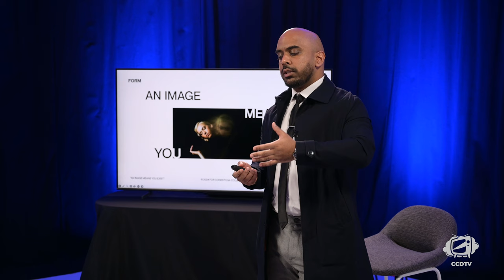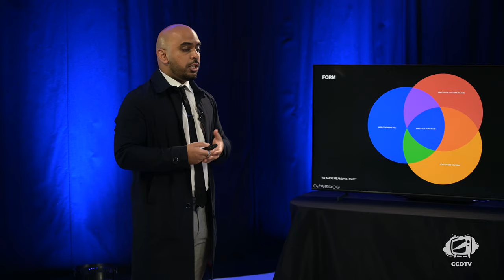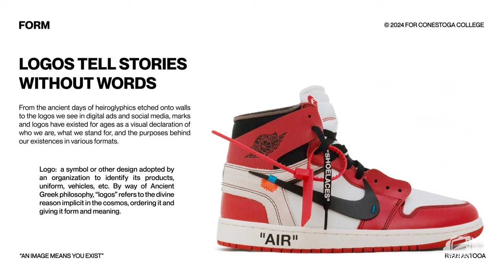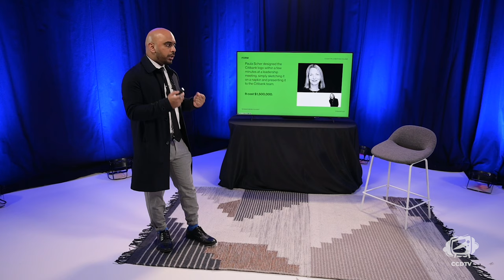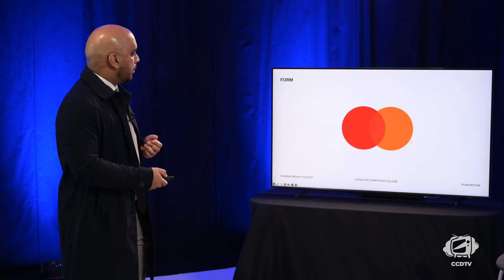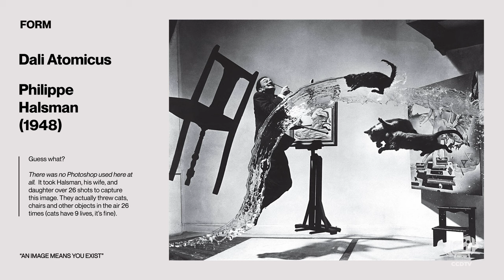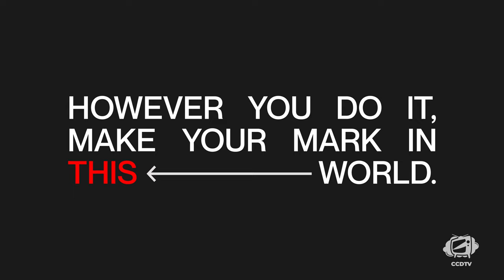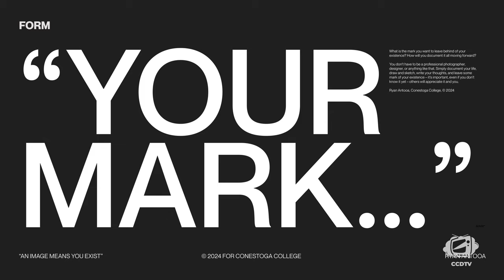CC Minds - Ryan Antooa - An Image Means You Exist - CCDTV Original Content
Ryan Antooa is the founder of Form Studio and is currently Faculty in The School of Business at Conestoga College. Among his many talents as a graphic designer, artist, and teacher, he often digs into the creative thinking process. In this talk, Ryan discusses what images mean for our existence, as a person or brand. Discussing how symbolism, meaning, and legacy of a person can be derived from images. As well as the importance of historical documentation and what we leave behind for others to experience.

He also has impressive dance moves!

About CCDTV

Watch this show and more on Conestoga College Digital TV! Discover a diverse range of shows from all walks of life throughout the week. We offer a variety of programs designed to inform, educate, entertain, and engage our audience. Watch the 24/7 live stream on Roku devices

CCDTV is live streamed out of Conestoga College, located in Kitchener, Ontario, Canada. The commitment of our staff and students makes this project and our programming possible. Here are some of the awesome people behind this episode.

CCDTV
Pejman Salehi
Bruno Cortez Sibella (Producer)
Matthew Viveen (Direction, Camera)
D'Arci Phillips (Camera)
Bruce De La Cruz

Workstudy Students
Farhan Shaikh (Camera)

About The School of Business

Conestoga’s School of Business is one of Ontario’s best, providing numerous options, opportunities and pathways for you to complete, specialize or expand your business education, either full-time or part-time.

Choose from programs that reflect today’s business needs across a wide range of credentials, from apprenticeships, one-year certificates, two-year and three-year advanced diplomas, to graduate certificates and degree opportunities that include multiple specializations. Bachelor’s degree programs include International Business Management; Accounting, Audit and Information Technology; as well as Financial Services.

Our career-ready graduates have the skills and knowledge to address real-world needs and make a difference in today’s rapidly changing business world. Here, you’ll learn more than just business skills and management theories. You’ll also have many opportunities to develop the critical thinking skills required to solve problems quickly and the specialized knowledge that will help shape your successful career.

Conestoga faculty members have specialized industry experience, and will help you acquire the skills, knowledge and hands-on experience you need to become a valuable, in-demand employee, whether your passion is management, marketing, finance, accounting or supply chain.

Please browse through our website to learn more about admission requirements, course descriptions and program designs. We encourage you to contact us for more information about how Conestoga’s School of Business can provide you with the skills and abilities that will give you a competitive advantage on the road to success.